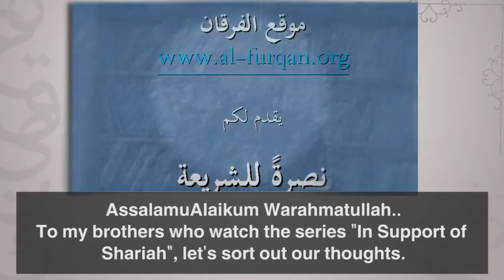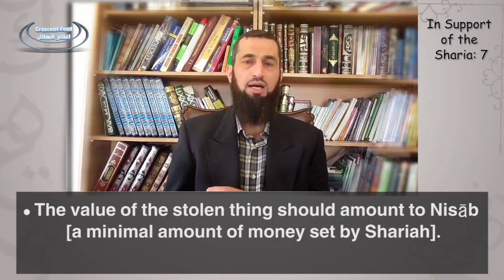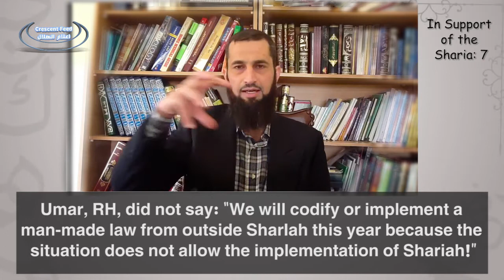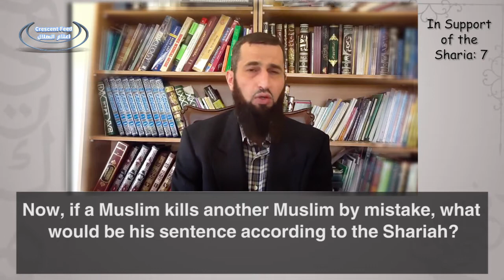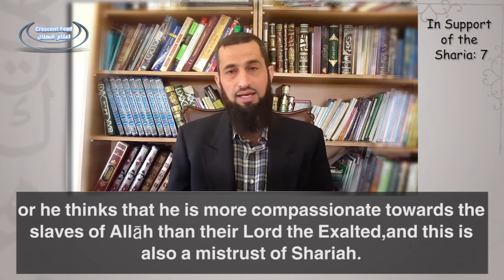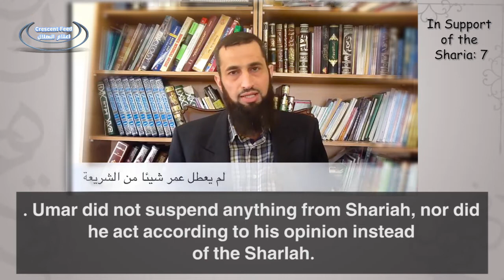Umer RH Abandoned Sharia during Famine?| P7- In Support of the Sharia - Dr. Eyad Qunaibi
Dr, Eyad explains if Umer Rh really Stop Applying Sharia laws during the Famine that hit the people at his time!
Is this hadith really authentic? If Yes, How is it explained by scholars. Does one scholar take the understanding to abandon Sharia

In Support of the Sharia series is a famous important series by the doctor presented many years ago that was aimed specifically for the Muslims in the field of politics.